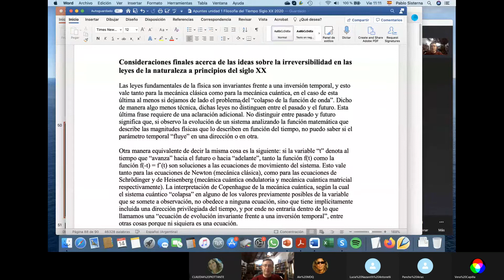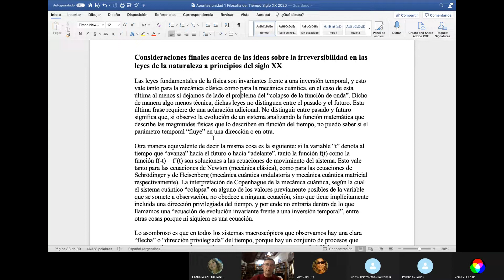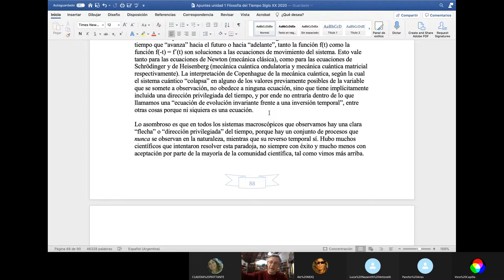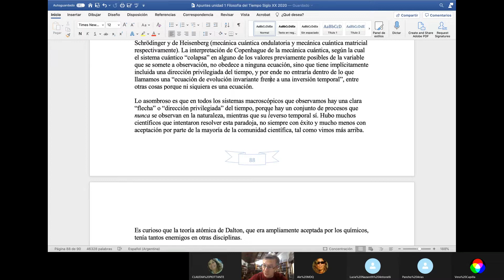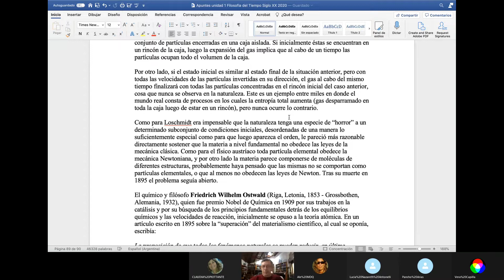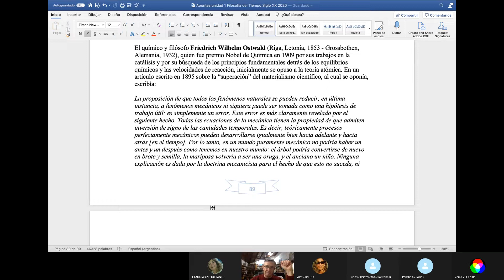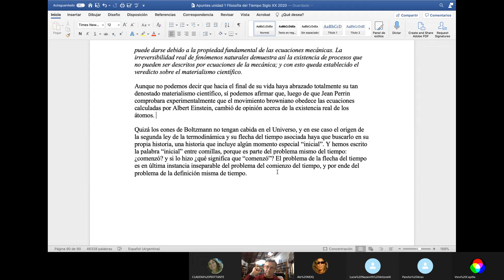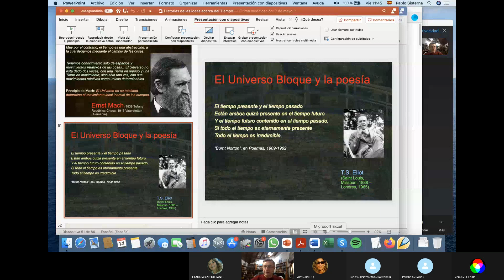Curso Filosofía del Tiempo - Pablo Sisterna - Clase 6, video 2/2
Irreversibilidad y las leyes de la física a principios del siglo XX. Lotschmidt. Ostwald. Eliot.